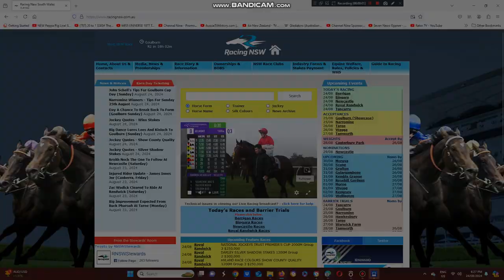2024 Idyllic Prince Stakes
The Jim Taylor Trained Searchin Rocs Wins The Listed Idyllic Prince Stakes At Belmont Park This Evening.